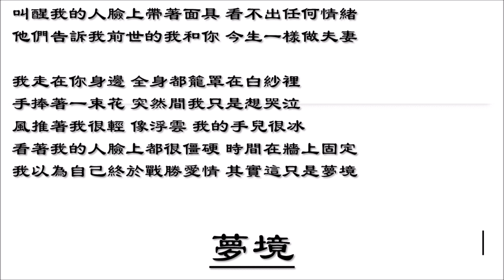【陈洁仪 Kit Chan】梦境 国语